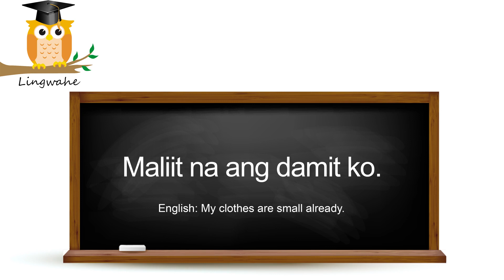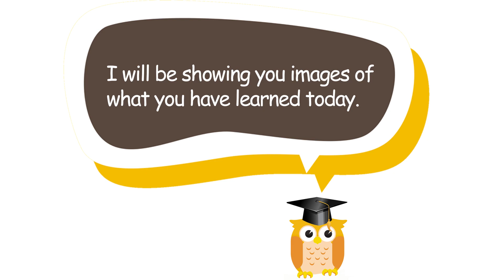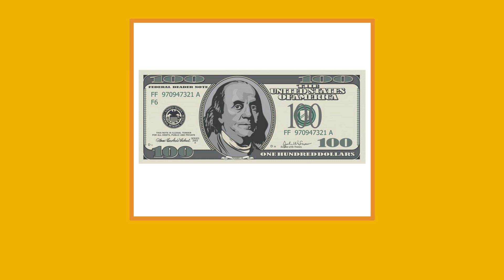Tagalog Pronunciation: Da [ABAKADA]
Tagalog Lessons by LINGWAHE

Our Tagalog lesson for today is the Pronunciation of DA in ABAKADA which is the Filipino Alphabet.
We have also provided a sample sentence with our topic for this content.

Here are a few Book Suggestions to better your Tagalog!

Just a quick reminder:  not all English words have an exact translation in Tagalog. Our page is custom to teach you modern Tagalog words.

We upload 3x a week

SALAMAT PO!